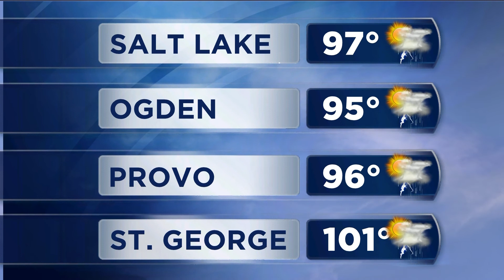KSLAM Fastcast 8-19-2013 with Shara Park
Suspicious fires in Ogden, evacuation order lifted for Summit County, and a look at today's weather!